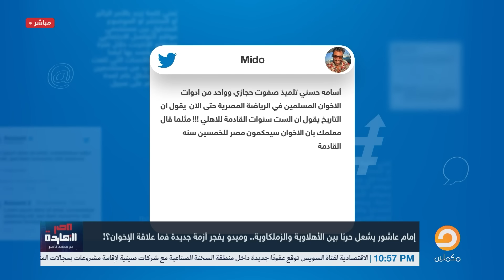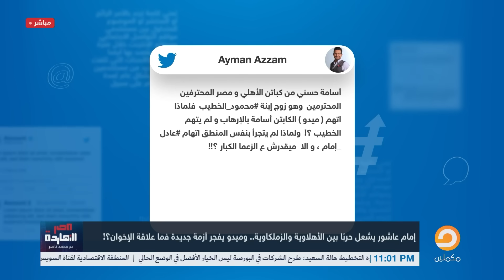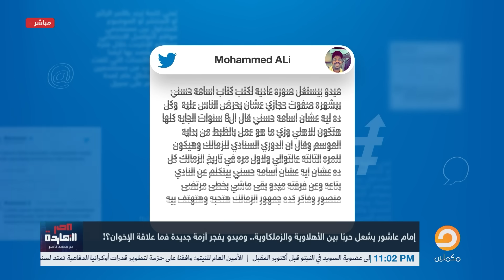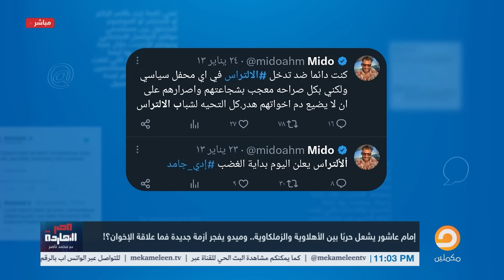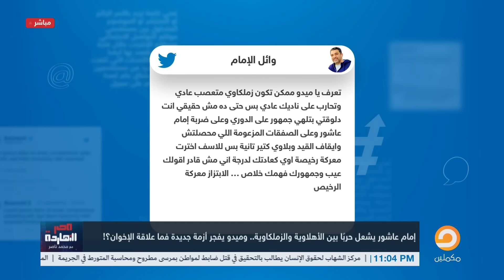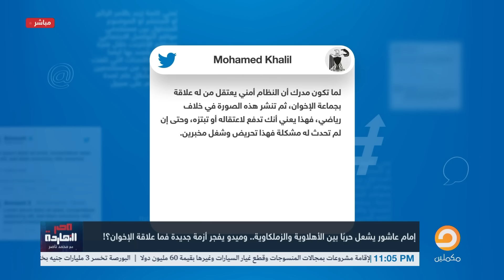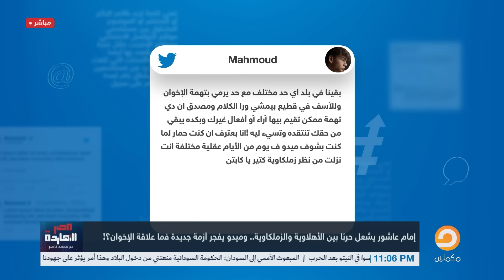ناصر يفتح النـ ـار على أحمد حسام ميدو ويسترجع الشريط الأسود له على الهواء!